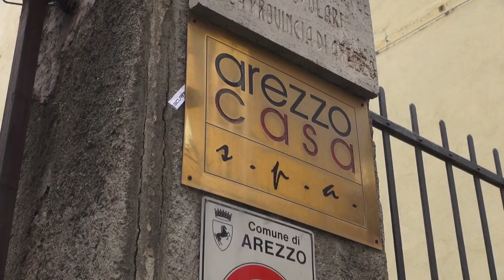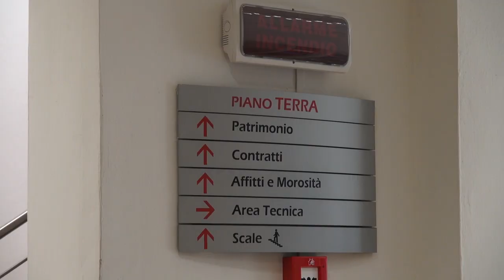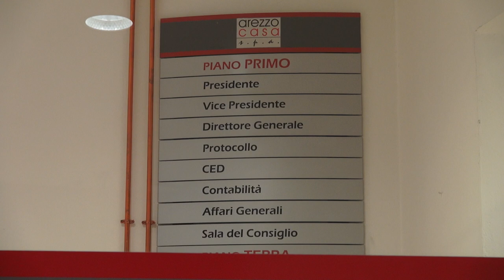Arezzo Casa mette all'asta l'affitto di dieci immobili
Arezzo Casa ha così deciso di mettere all'asta l'affitto di dieci immobili,
Si tratta di fondi ad usco commerciale e non abitativo, otto si trovano nel comune di Arezzo, in pieno centro e due a Cortona.
Tra questi c'è anche l'ex asilo di via della Chimera.
Un'iniezione di denari fondamentale in questo momento storico.
Ormai da un anno Arezzo Casa non usufruisce più di alcun finanziamento statale, regionale o comunale.